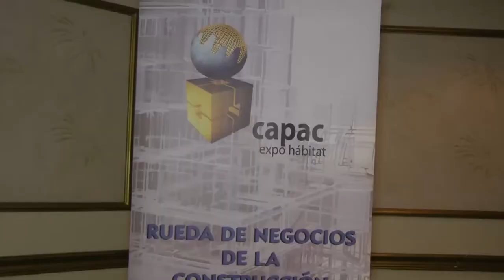Feria de la construcción en Panamá espera más de 100 países en septiembre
La Cámara Panameña de la Construcción presentó, al cuerpo diplomático acreditado en Panamá, la rueda de negocios y proyecciones en el marco de la Feria Expo Hábitat especializada en construcción y que se realizará en septiembre de 2014. Ricardo Santana/Corresponsal Panamá/CB24